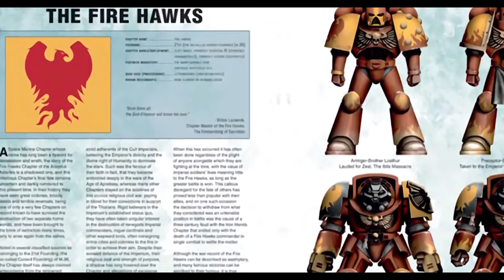เนื้อเรื่อง Warhammer 40K EP.26 ความโกรธขององค์จักรพรรดิ (Age of Apostasy 3 End) | Spot World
คลิป เนื้อเรื่อง Warhammer 40K EP.26 ความโกรธขององค์จักรพรรดิ  (Age of Apostasy 3 End)   นี้เป็นคลิปสรุปเนื้อเรื่อง Warhammer 40K คลิปที่ 26 หากเนื้อหาผิดพลาดประการใดเขียนแก้ได้เลยนะครับ